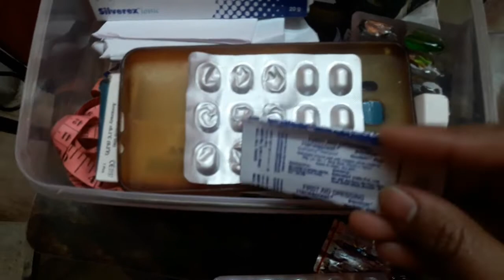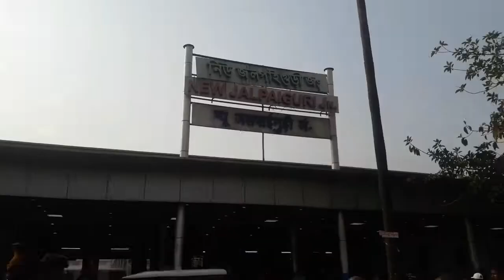On The Day of Travel | Kolkata to Gangtok Journey |ভ্রমণের প্রস্তুতি ও টিপস |Bengali Vlog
Hello Everyone,

Today I am Sharing Just a Simple vlog on the day of Travel.
I am really excited to show you all the beauty of Sikkim (Gangtok).So stay
tuned,I will be uploading Travel Vlogs,recipes and lifestyle hopefully.

Every thing used or purchased here is of my personal choice.